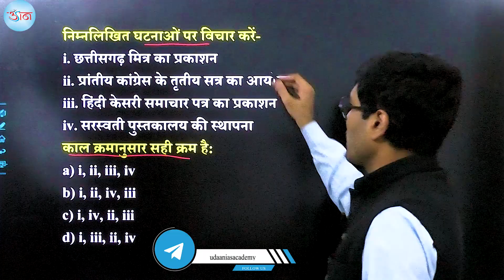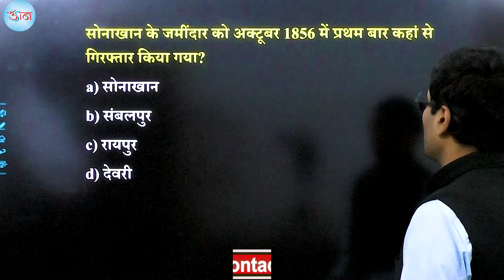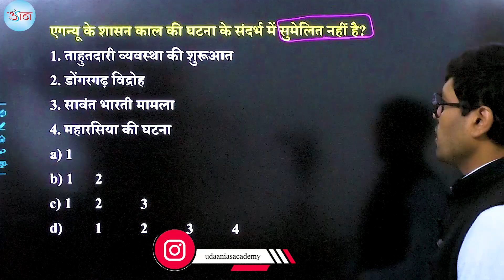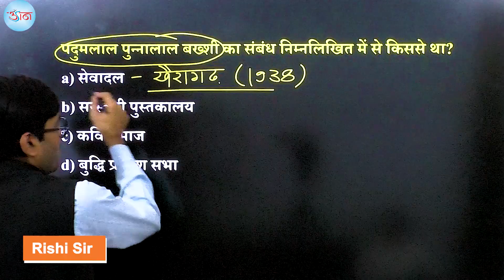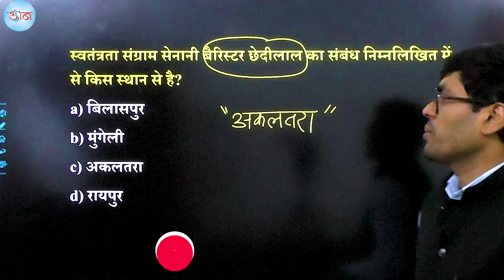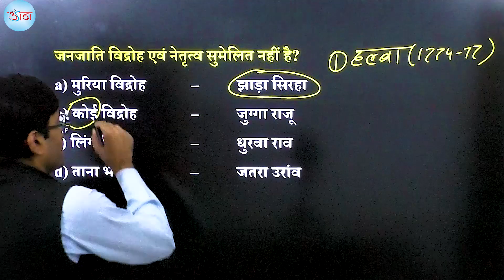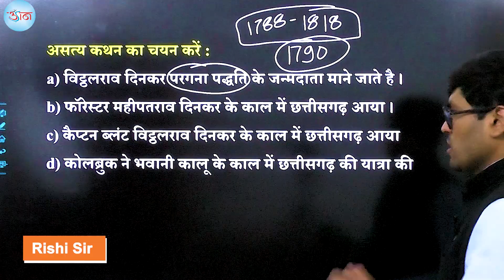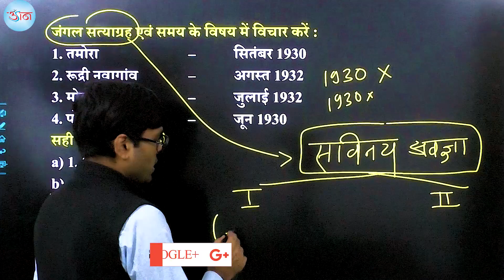CGPSC प्रारंभिक परीक्षा -2022||छतीसगढ़ सामान्य अध्ययन ( आधुनिक छत्तीसगढ़ )|| MCQs